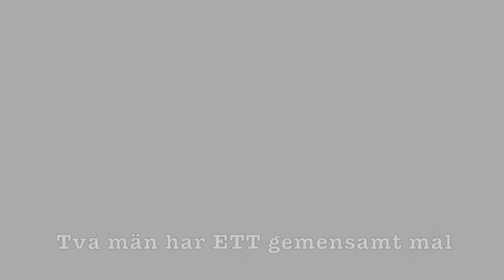Daniel & Yankhos resa mot Linköping Aug- 2015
Om de hinner fram i tid vet ingen, men många hoppas. Familjens dag väntar men det känns hopplöst...